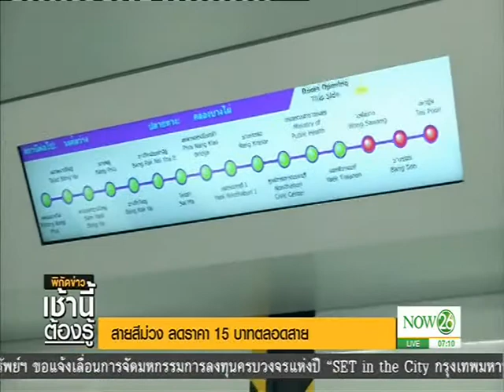News สายสีม่วงลดราคา 15 บาทตลอดสาย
พิกัดข่าวเช้านี้ต้องรู้ : รถไฟฟ้าสายสีม่วงลดราคา 15 บาทตลอดสาย "NOW26" 21-2-60